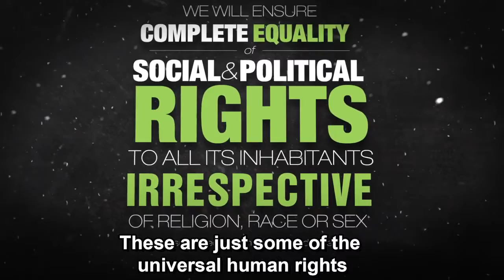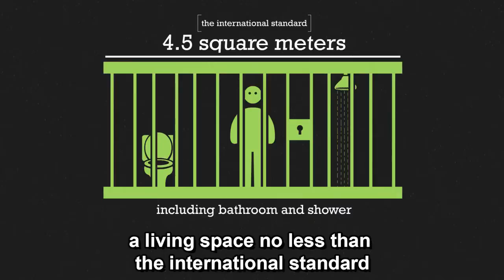Help Us Get There!